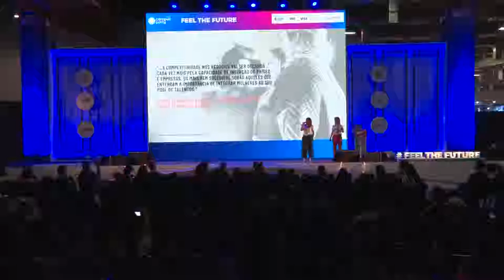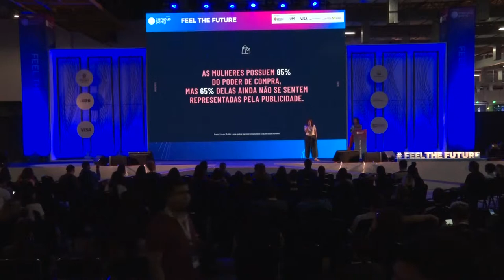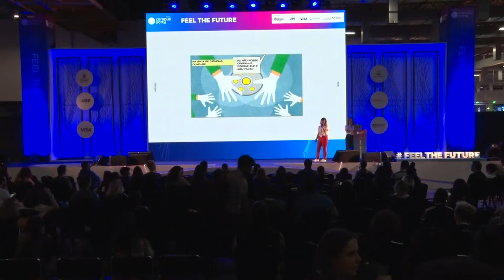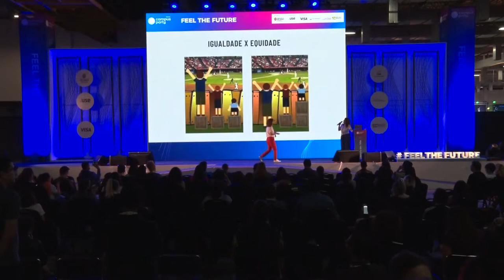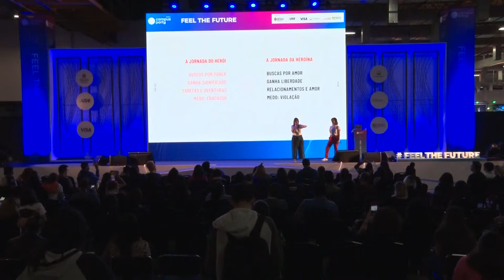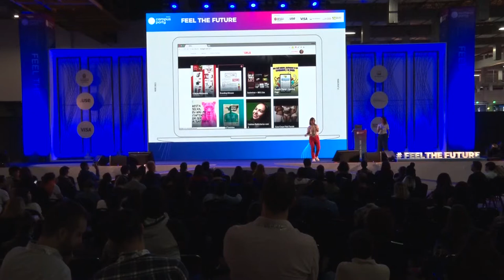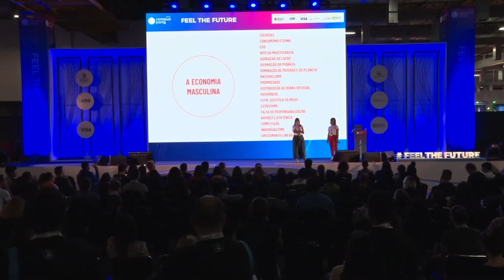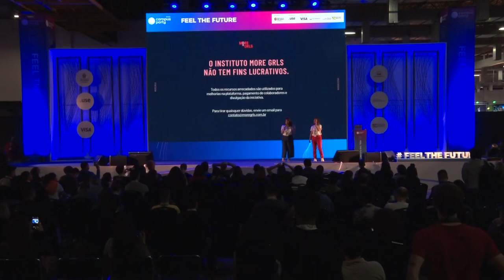CPBR12 - More Girls - Feel the Future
Data: 14/02/2019

Título: Por que é mais fácil ser uma astronauta e ir pra lua do que ser mulher e trabalhar na criação?

Descrição:
Por que é mais fácil ser uma astronauta e ir pra lua do que ser mulher e trabalhar na criação?

Palestrantes: Camila Moletta e Laura Florence
Camila Moletta: Designer formada pela London College of Communication com 15 anos de experiência. Ao longo da carreira, se especializou em Branding e Customer Experience, criando histórias memoráveis para marcas e transformando os negócios de clientes nos mais diversos segmentos, incluindo food & beverage, tecnologia, telecom, farma, finanças e moda. Trabalhou em agências renomadas com desafios globais, como Tátil Design, Ana Couto Branding e Landor Associates em Londres. Empreendedora e apaixonada por compartilhar conhecimento, já foi professora do curso de Design da Miami Ad School no Rio, facilitadora do workshop de Fashion Branding do Instituto Rio Moda e dona de uma marca de objetos de decoração. Acredita que marcas só ganham relevância quando tem um propósito, e que tecnologia deve ser usada para entregar uma experiência que encante e facilite a vida das pessoas. Laura Florence: Laura tem mais de 23 anos de experiência, trabalhando em publicidade offline e digital nas nas maiores agências brasileiras como Ogilvy, Publicis e R/GA. Criou campanhas globais para clientes como P & G (Always e Pampers), Unilever (Dove, global e LATAM), Mondelez (LATAM, Oreo, Tang e Clight) e Kimberly-Clark (Kotex, Huggies e LATAM). Seu portfólio inclui trabalhos para diferentes segmentos, incluindo alimentos, saúde, cartões de crédito, bancos, bebidas, beleza, telecomunicações e automóveis. E vários prêmios importantes nacionais e internacionais. Tem mais de 6 anos liderando como Diretora Criativa, Diretora Executiva e Vice-Presidente.